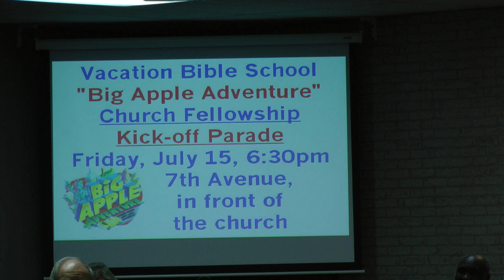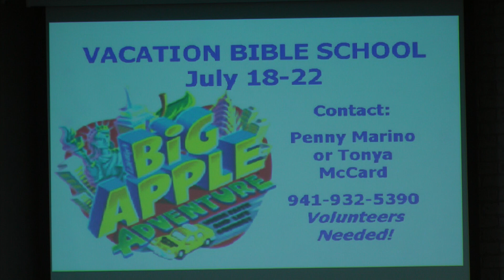Alter Service,In the Name of Jesus There's Power, July 6, 2011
Pastor, John P. Marlow